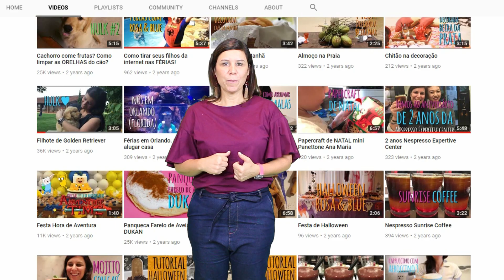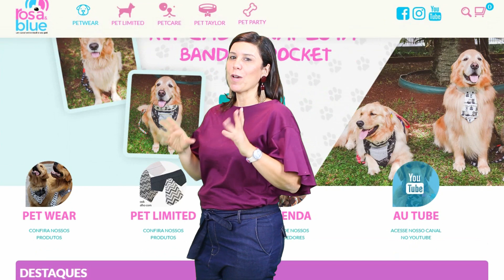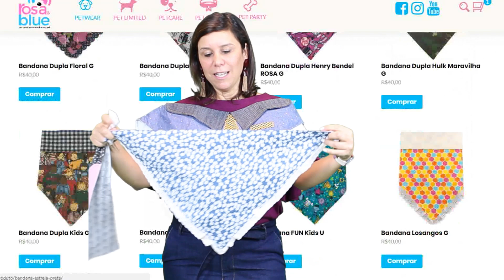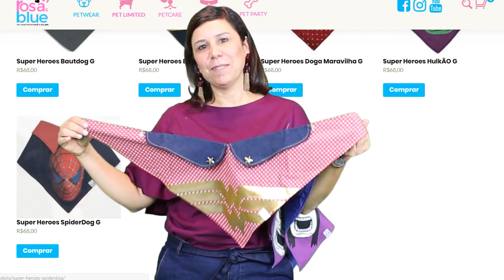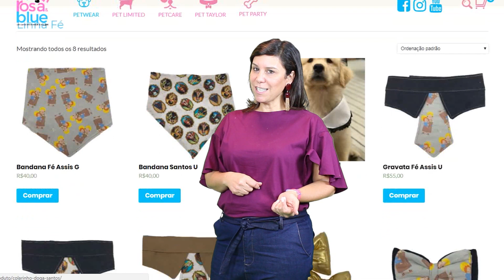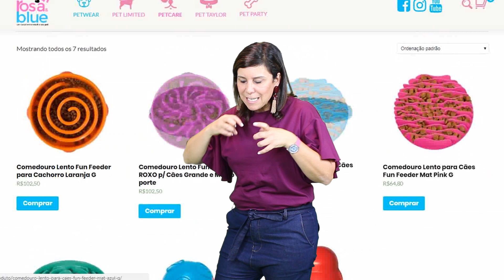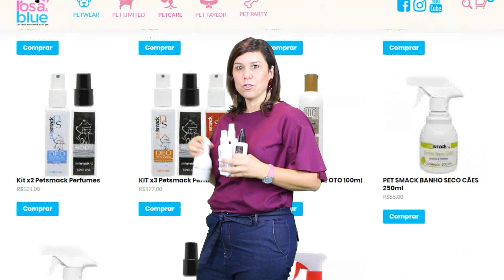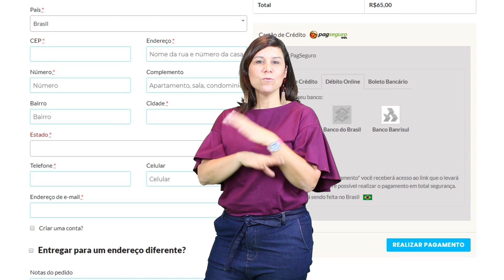Rosa&Blue PET E-COMMERCE para seu PET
Neste vídeo explicamos para vocês o que é o ROSA&BLUE, como surgiu, e o porquê do nome! Mostramos nosso site e explicamos para vocês como navegar no nosso e-commerce recheado de novidades PET!

DÁ UM LIKE EM NOSSOS VÍDEOS E
COMENTE! Queremos suas sugestões!!!

+COMPRA DE BANDANAS
pelo instagram